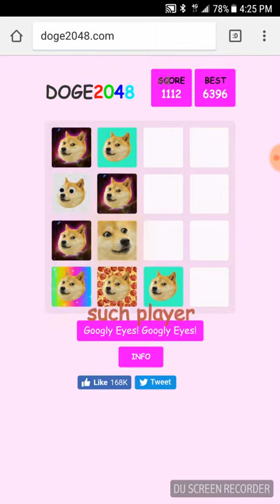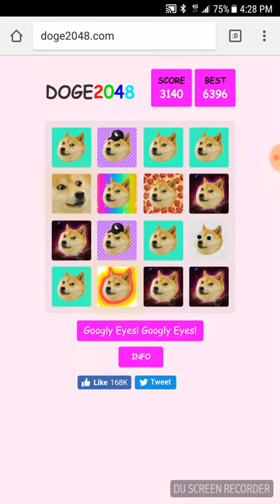I suck. But got swagger doge